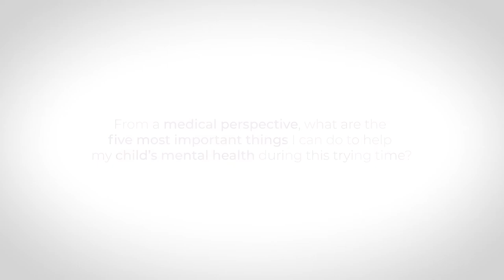Supporting Your Child's Mental Health During Quarantine | UPMC Children's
Abigail Schlesinger, MD, discusses what you can do to support your child’s mental health during this difficult time.